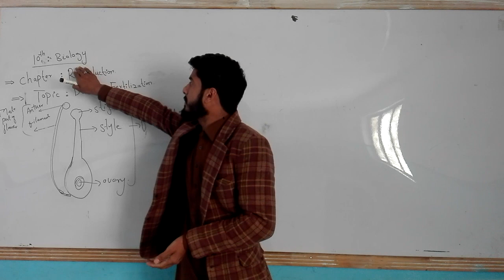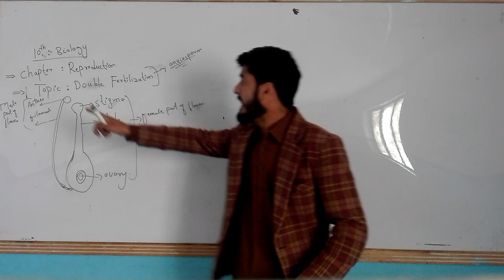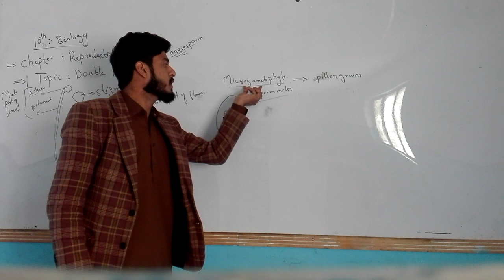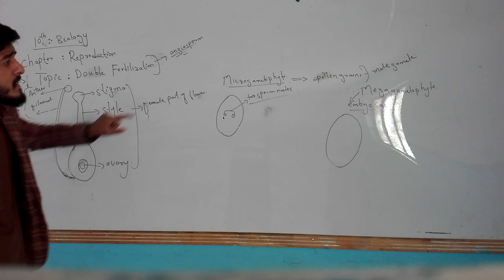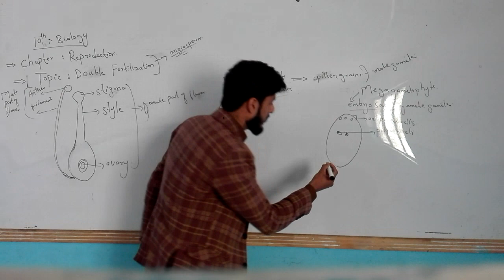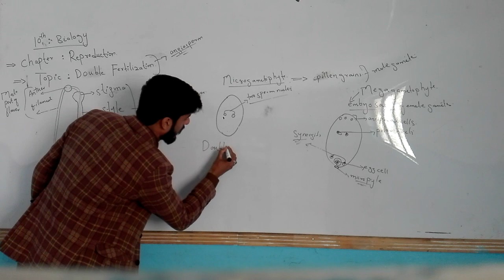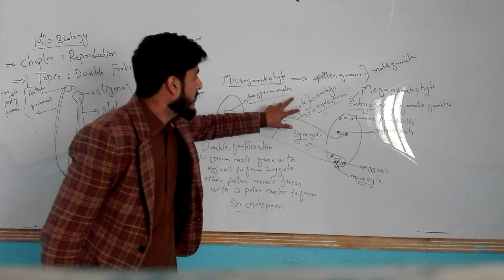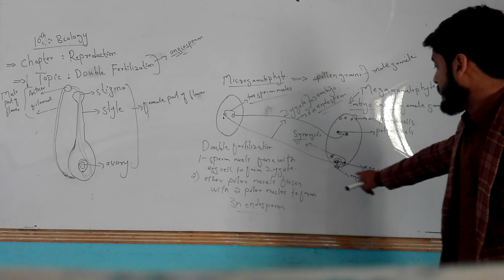Double Fertilization discussed in 9 minutes. Easy Approach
In the lecture the instructor has explained the topic Double Fertilization of 10th class biology in very easy going method